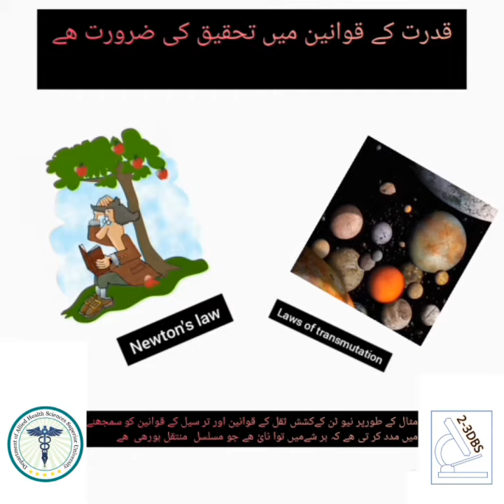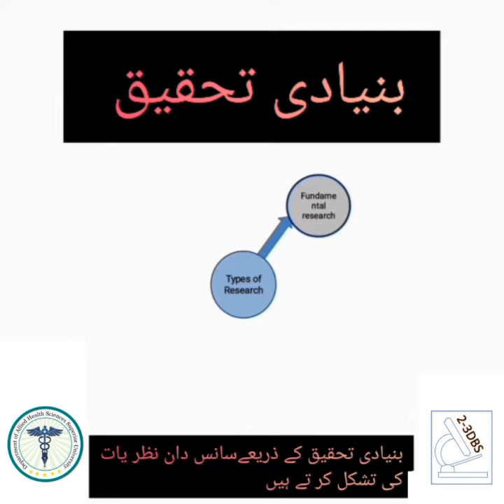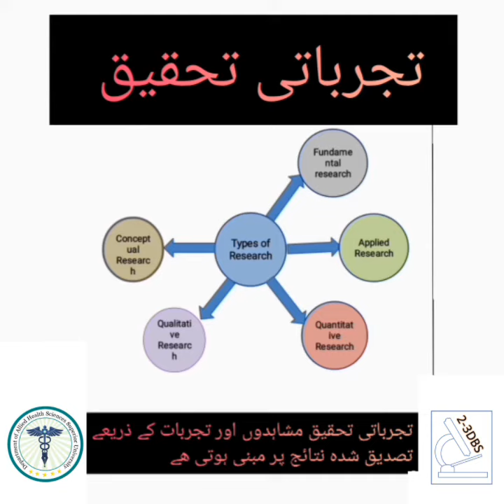Need of Research and Types (Urdu) | Department of Allied Health Sciences | Superior University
This video explains the need for research in biological sciences and it's types.

Subject: RESEARCH METHODOLOGY

Topic: Need for Research and Research Types

Language: Urdu

Project Supervisor: Rabia Nawaz Sr. Lecturer - AHS

Channel Manager: Muhammad Ali Arif

Department of Allied Health Sciences, Superior University, Lahore